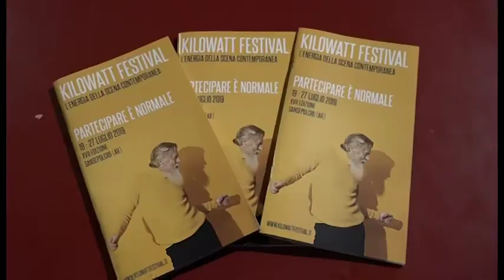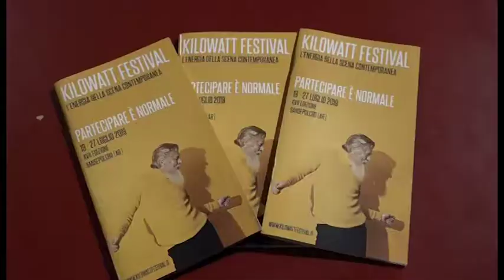Sansepolcro(Ar). Tutto pronto per la 17esima edizione di Kilowatt Festival